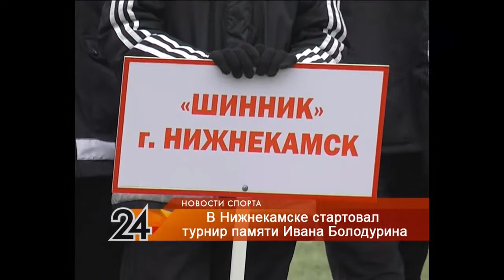В Нижнекамске проходит 35-й турнир имени Героя Советского Союза Ивана Болодурина